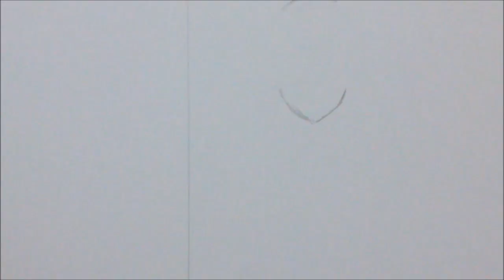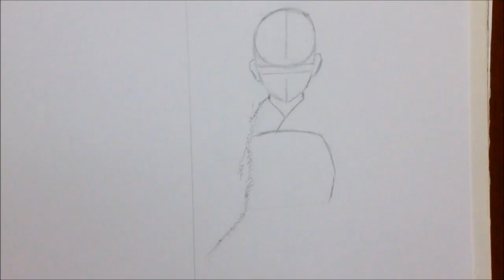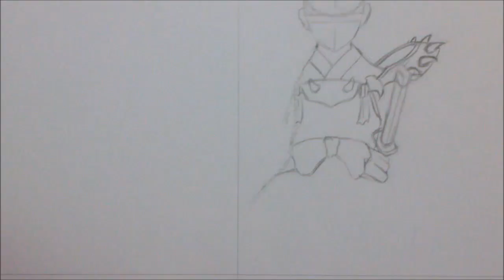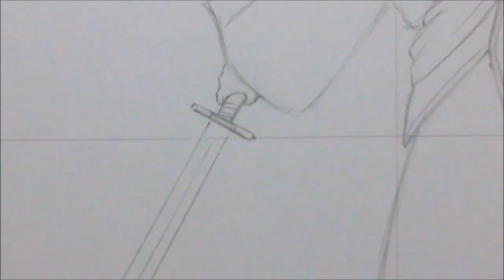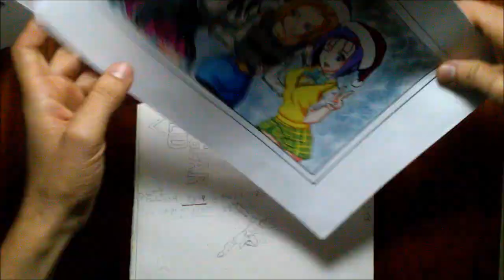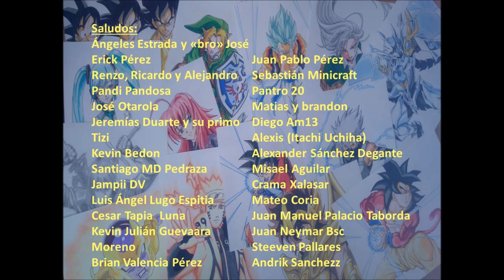COMO DIBUJAR A SESSHOMARU (Inuyasha). How to draw Sesshomaru from Inuyasha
en este video te mostrare como dibujar a Seshomaru del anime Inuyasha!! si te gusta y quieres ver mas videos asi, suscribete y dale LIKE!!! seria un gran apoyo para mi!!! también puedes ayudarme si te disgusta y le das manita abajo pero comenta que fue lo que no te gusto!!! GRACIAS!!"